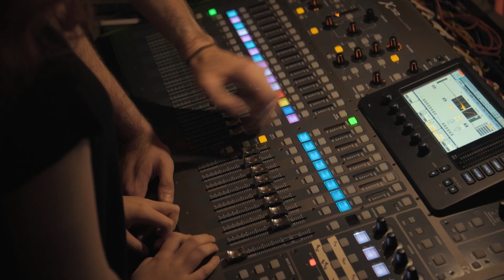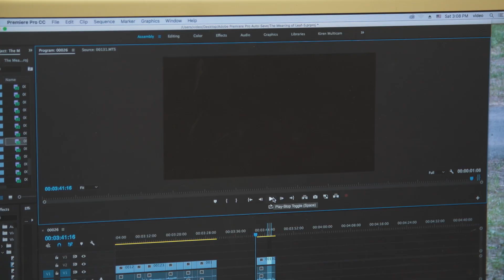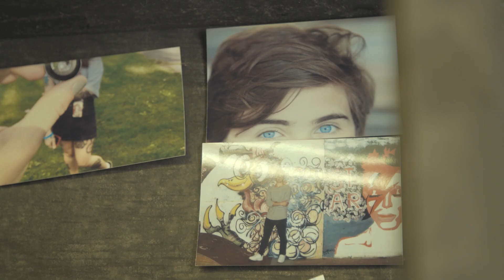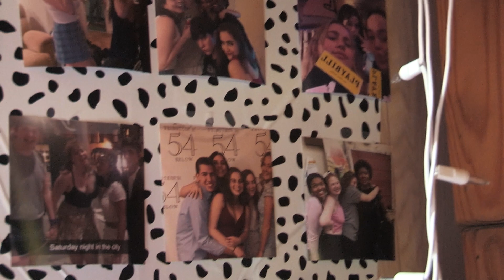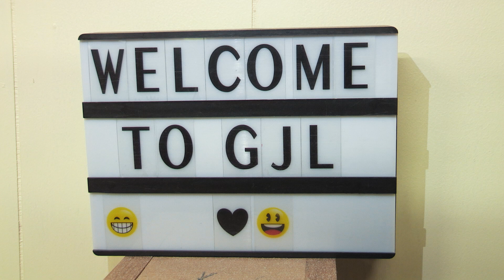French Woods Promotional Video 2020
French Woods Festival of the Performing Arts is a summer camp in Western New York that offers a fully individualized program for campers from 7-17, with in emphasis on visual and performing arts. This is the new promo video for 2020. Check out Frenchwoods.com for more info.